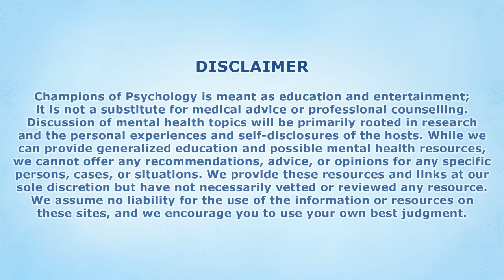Pandemic Fatigue | Champions of Psychology | Mental Health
Episode 1: Pandemic Fatigue

In this first episode of Champions of Psychology Mitra Jordan and Doctor B discuss the thing affecting all of our mental health. Pandemic Fatigue. What is it doing to us? How are we combating it? What keeps us going? They, along with host Treavor Bettis discuss these questions and more.

Starring:

Mitra Remy Jordan, M.A., RCC (mitrajordan.com)

Raffael “Doctor B” Boccamazzo, PsyD (Take This, Clinical Role)

Presented By:

Take This

Idle Champions